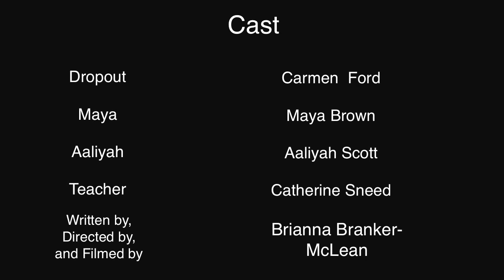Dropout Prevention PSA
Spring 2017
SAA Audition Film